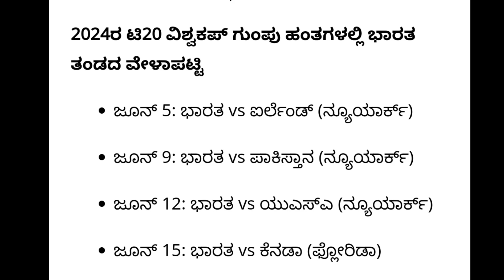T20 World Cup 2024 Schedule: ಜೂನ್ 1ರಿಂದ ಟಿ20 ವಿಶ್ವಕಪ್‌ಗೆ ಚಾಲನೆ; ಭಾರತ ತಂಡದ ವೇಳಾಪಟ್ಟಿ ಇಲ್ಲಿದೆ